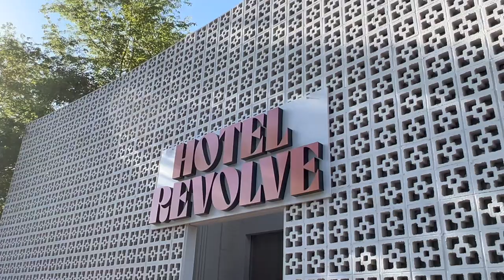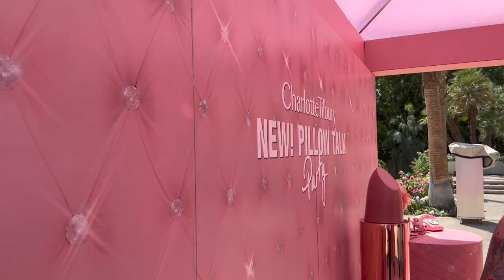VLOG: coachella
My first Coachella !! So thankful I was able to experience this and huge thank you to Revolve for bringing me! It was such a fun weekend with so many new friends and amazing performances. I hope you enjoy this vlog, I wouldn’t be able to do what I do without you so thank you for supporting me always!! Love y'all xx